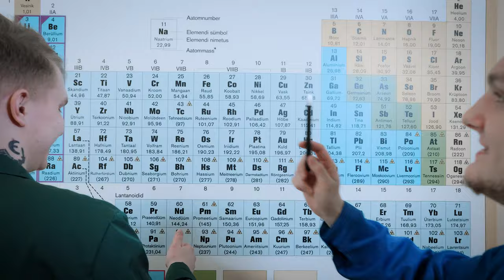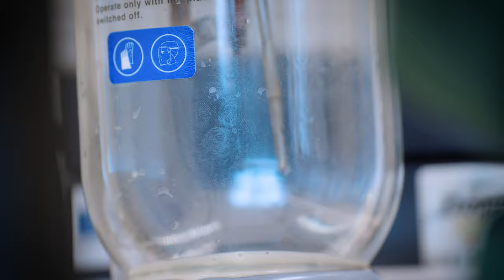Keemiatehnoloogia | TalTechi Virumaa kolledž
Kaasaegsed keemiatehnoloogiad arenevad väga kiiresti. Just sina võid saada selleks tehnoloogiks, kes aitab luua esimese vetikatest tehtud biokütuse või leiab viisi reovee töötlemiseks nii, et seda kõlbaks joogiveena kasutada. Keemiatehnoloogiaga seotud erialad kuuluvad maailmas kümne kõige nõutavama hulka ja väljavaated karjääriks on väga head. Tule õpi endale elukutse, mida oskavad vähesed, aga vajavad paljud!